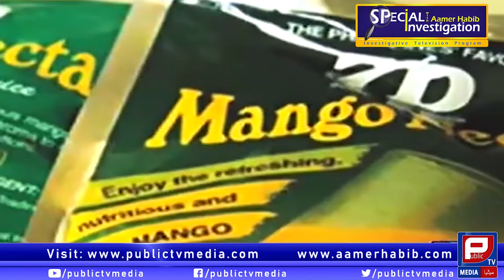Special investigation about vegetable on public tv media | Aamer Habib Program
Aamer Habib highlighted Vegetable issue in special investigative program.